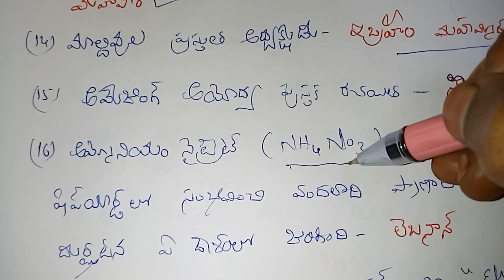Current Affairs-2020|Latest important bits in telugu|using for all exams